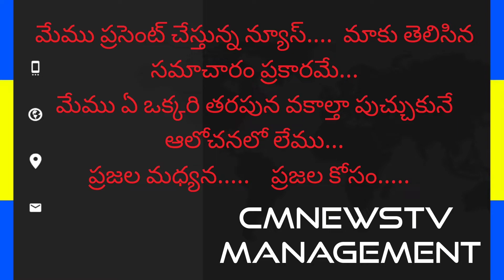తల్లమల్ల హస్సేన్ కు ఎస్సీ కమిషన్ చైర్మన్ పదవి ఇవ్వాలి. పాశం వెంకటేశ్వర్లు